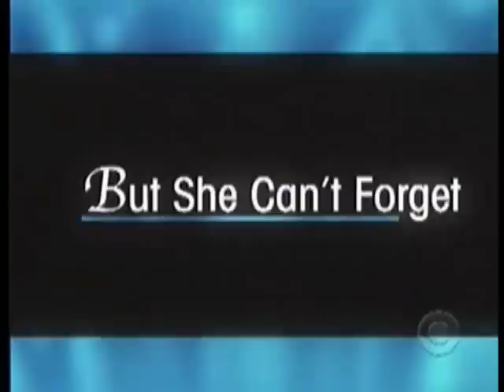The Young and the Restless promo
She loves him. He loves her not. He can forgive but she can't forgive. Can new love be true love?